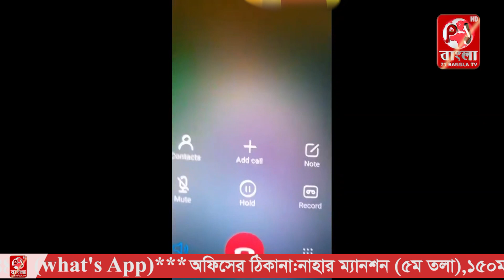ফটিকছড়িতে মাদকের বিরুদ্ধে প্রতিবাদ করায় বশর নামে এক সিএনজি ড্রাইভারকে মারধর!